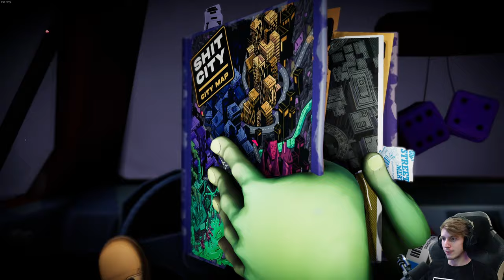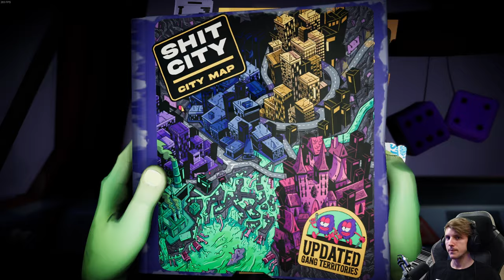Anger Foot 🦶 22: Sicherheit wird hier nicht gross geschrieben!